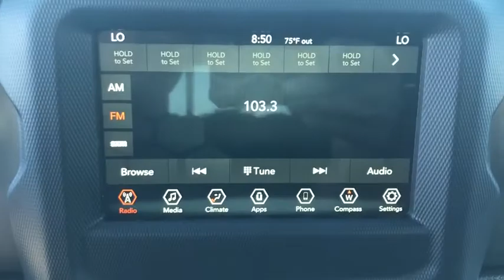2020 Jeep Wrangler Victorville, High Desert, Hesperia, Apple Valley, Adelanto, CA YJ3127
Billet Silver Metallic Clearcoat New 2020 Jeep Wrangler available in Victorville, California at Victorville Motors. Servicing the High Desert, Hesperia, Apple Valley, Adelanto, CA Area.
2020 Jeep Wrangler Unlimited Sport - Stock#: YJ3127 - VIN#: 1C4HJXDG2LW311267

Victorville Motors
14617 Civic Dr

Billet Silver Metallic Clearcoat 2020 Jeep Wrangler Unlimited Sport 4WD 8-Speed Automatic 3.6L V6 24V VVTbrbrRecent Arrival!